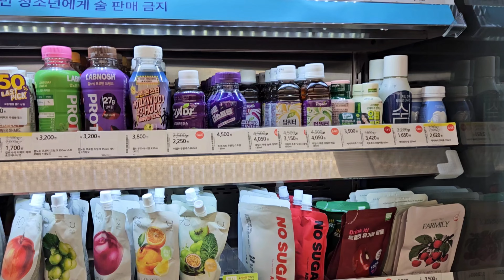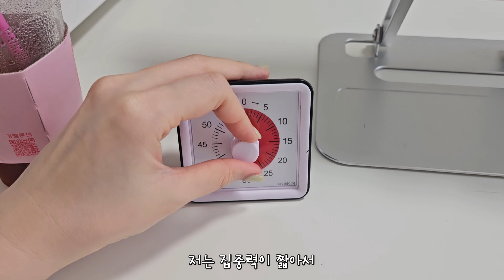집콕 브이로그 : 혼자만의 시간 즐기기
연휴.. 너무너무 소중해요.